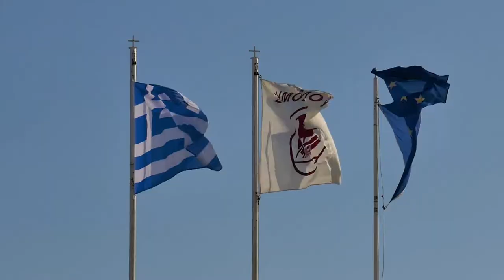SOCIALIZING NEWBORN BABIES | 5-month-old enjoying the sun! - Vlog 549